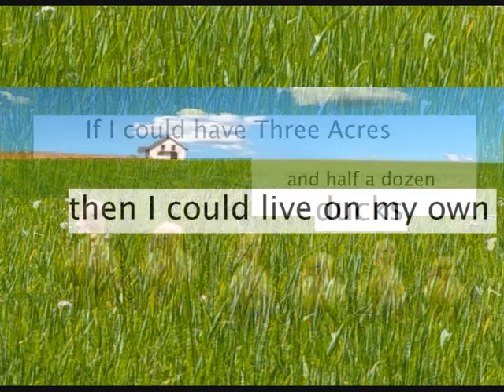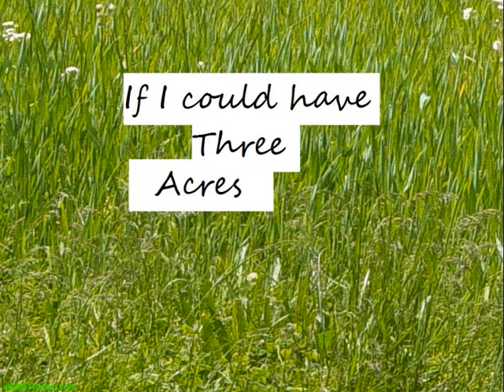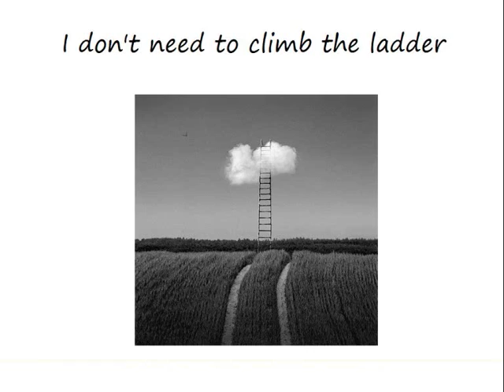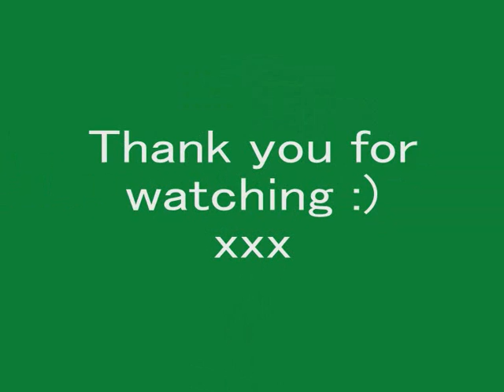Three Acres - Steph Stephenson (original)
This song features on the new EP 'The Girl Who Has Everything' which is out NOW!

 Hellooo everybody! Here's a brand new video and song for you. I made the video with Windows Movie Maker, if you're a fan of "What If" you might like this. The song is inspired by a book I read called Status Anxiety by Alain De Botton, but see what you make of it and let me know what you think.

Lyrics ~

if i could own 3 acres and a half a dozen ducks
then i could live on my own, without dependence on luck
no i wouldn't be wealthy
oh but how i would be happy
you see when money mixes with art, it falls apart, it falls apart

we're all under pressure
but tell me what's the measure?
of things and diamond rings
of being the best, racing against the rest

if i could have three acres, three acres one cow and liberty
then i could live with certainty, no pain for success or anxiety
so you can stuff your job
there's so much more that i am looking for
you see when time takes it all, the meaning will fall, the meaning will fall

i'm gonna get myself a greenhouse
i'm gonna arrange myself an orchard
and I would live free
 in clean air and green
I don't need to climb the ladder so no need to fear the fall
I don't need your technology and the things I can't afford
I don't your banks or your excess clothes
just one cow, three acres and half a dozen ducks